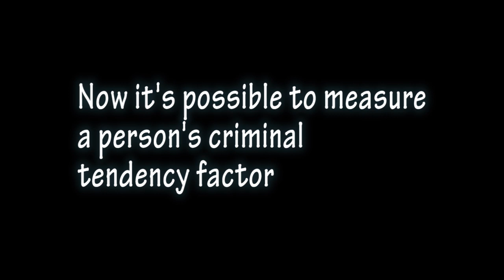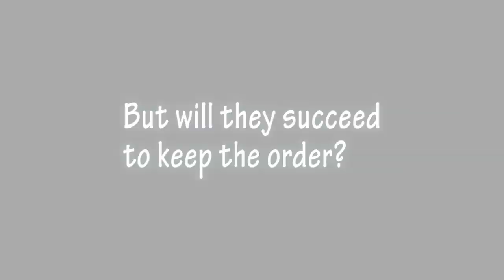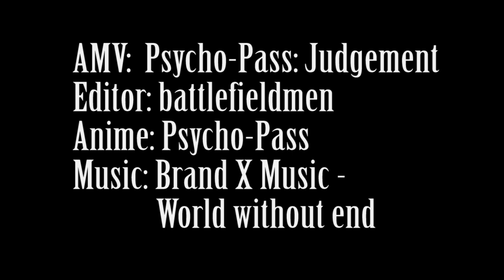Psycho Pass: Judgement - AMV Trailer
!!!WARNING!!!
this content may contain spoilers

This is my first AMV trailer, I hope you enjoy it.

INFORMATION
Anime: Psycho-Pass